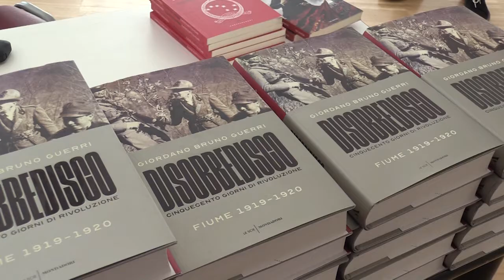Festa della Rivoluzione, le immagini dell'ottava giornata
Giordano Bruno Guerri, Federico Palmaroli ed Enrico Ruggeri sono stati i protagonisti dell'ottava giornata della "Festa della Rivoluzione, d'Annunzio torna a Pescara"